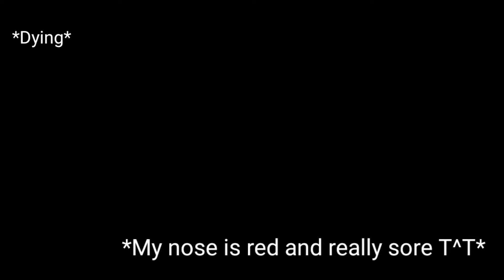Yet another title less video.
Welcome.

To the zone of "Oh it's just allergies"
When it is not, in fact, allergies.

And i'm probably still going to have to go to school like this tomorrow.

Bbrrruuuuhhhhh.

Helpeth. Pleaseth.
(I English weirdly)

Headache go. Plez.       (It won't go.)
No matter how badly I wish all of whatever annoying illness decided that my body would be a good host would go, whatever the hell it is, just won't.

(Ok, day's a bit better now, cat is sleeping adorably.)

Ok, bye.

(Au Revoir mes amis!)